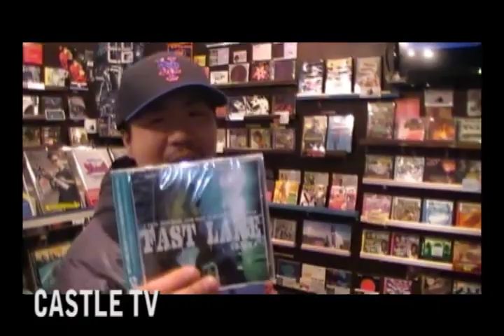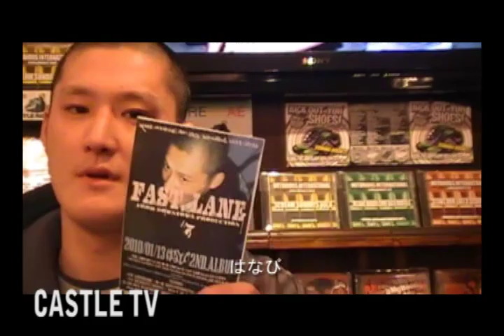CASTLE TV vol.13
東京都台東区上野アメ横センタービル3Fに店を構えるCD SHOP。 CASTLE RECORDSがお送りする
CASTLE　TV!
豪華なアーティストのシャウト！2010/1/13に「FAST LANE」をリリースした「はなび」のインタビュー! !2010/1/20に「STREET MADNESS」をリリースした「MIKRIS」のインタビュー！！そして2010/1/20に「C.O.L.D.」をリリースしたICE DYNASTYのリリースライブの模様をお届けします。

G.O,はなび,EXTRIDE (81TC),enmaku,T2K (THE LOYALTY),KOZ (S.T.M),TYSSON (S.T.M),MIKRIS (44BLOX),THUG FAMILY,OHLI-DAY,RAW-T,BAKEY,GEN-ONE,LEO,ICE DYNASTY,SEXY DENCER,